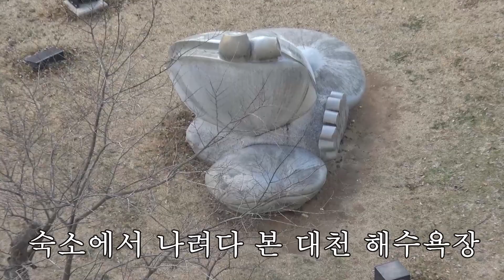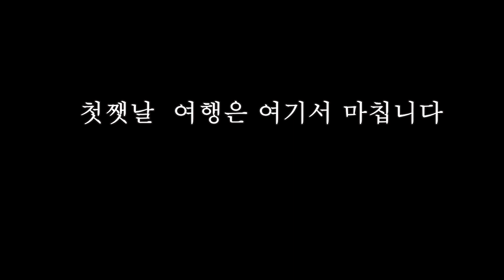겨울나들이 첫쨋날 22 12 6